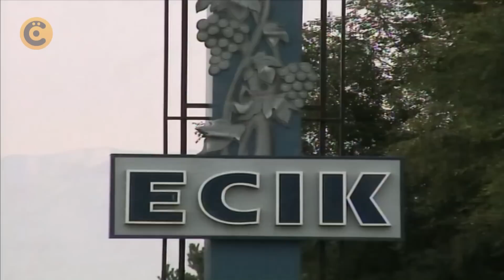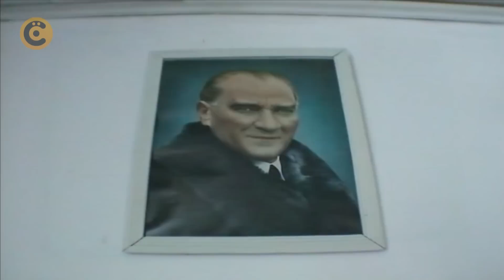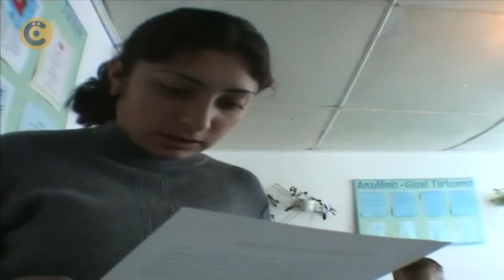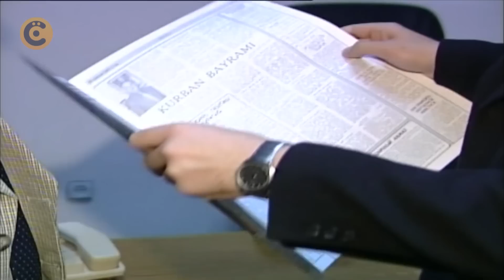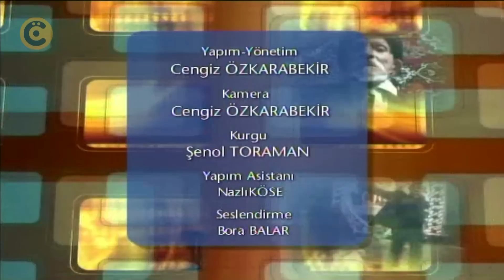Ahıska Türkleri Belgeseli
Cengiz Özkarabekir imzalı Ödüllü Belgesel Film. Sürgün Edilmiş Hayatlar "Ahıska Türkleri" Belgeseli 2004 yılında TV'de yayınlandığı zaman çok ses getirmişti. Bu belgesel Kazakistan ve Kırgızistan'da çekilmiştir...